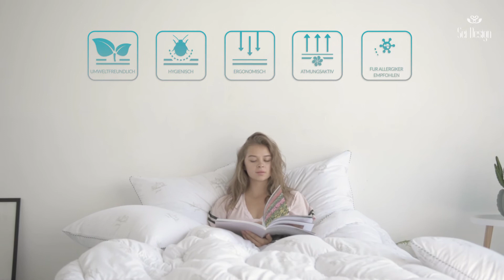Product Photo & Video Artistry: Goose Pattern Duvet and Pillow Showcase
In our world of product photography and videography, even bedtime tells a compelling story. This time, we've captured the charm of a goose-patterned duvet and pillow, breathing life into your listings with our unique storytelling approach.

From comfort to style, we help your products communicate their value to the customers.